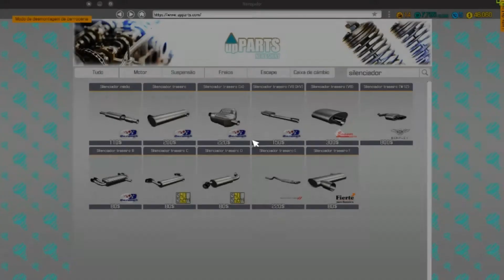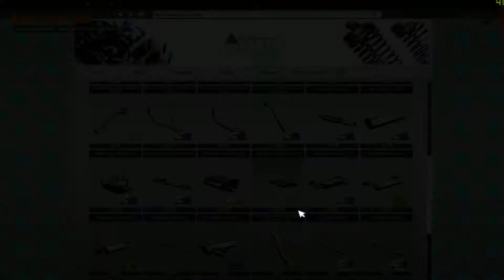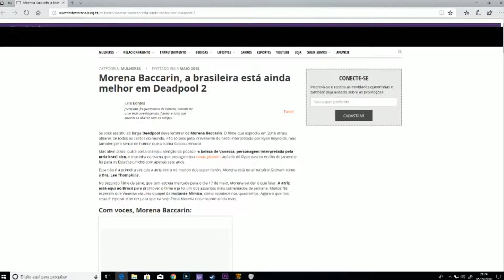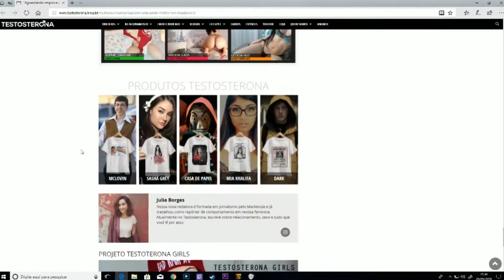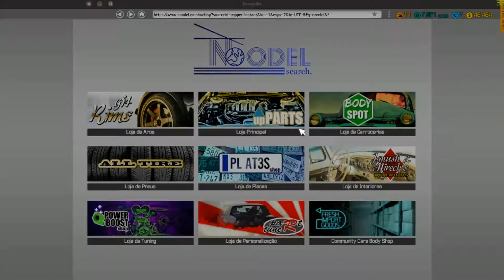CA #10 Falando sobre series CMS Feat. canal Nave mãe / Foo